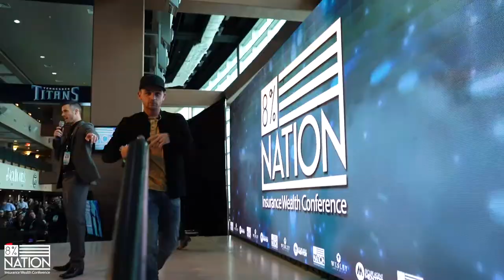8% Nation Conference - See You in 2019!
Thank you to everyone who made the 8% Nation Insurance Wealth Conference a MASSIVE success! We look forward to hosting an even bigger and better conference next year and we hope to see you there!

🔴COMMENT "GOING" IF YOU PLAN ON ATTENDING IN 2019! 🔴